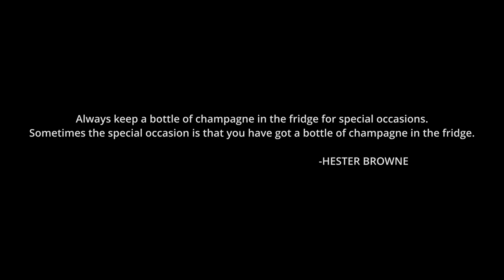The Precious | Hindi Short Film| a film by - Rajesh Shukla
The film is about a man who is waiting for a perfect moment , a perfect occasion to open his precious wine bottle.

Written & Directed by : Rajesh Shukla
                             Cast  : Vikas kumar Yadav , Ankit Mishra
       Additional Voices :  Sagar Dani , Nivedita Mishra